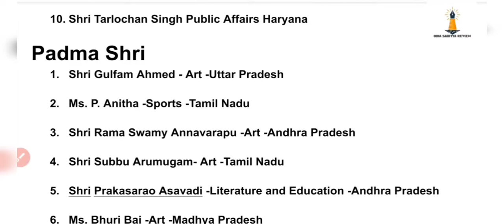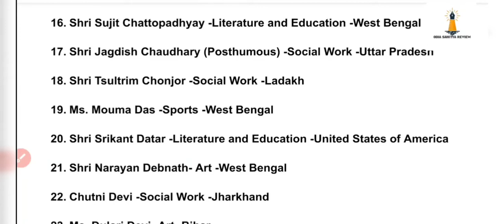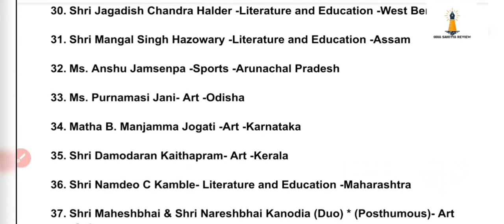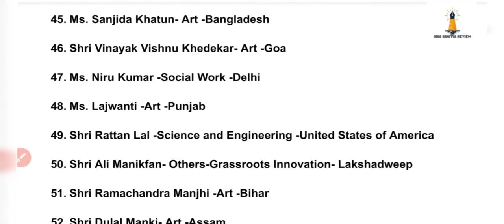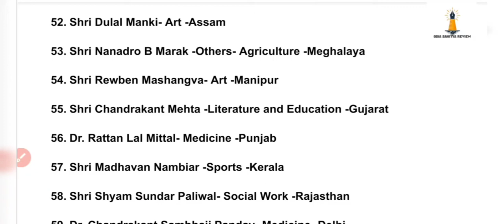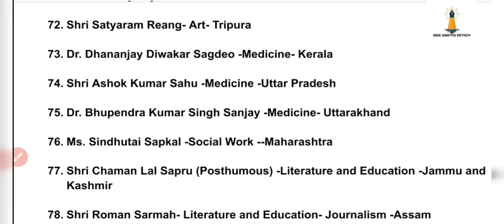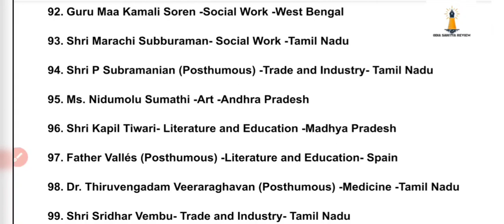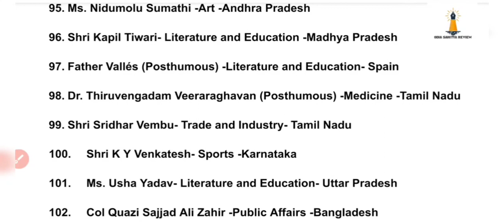PADMA AWARDS 2021(PADMA SHRI ) || IN ENGLISH || CURRENT AFFAIRS || ODIA SAHITYA REVIEW